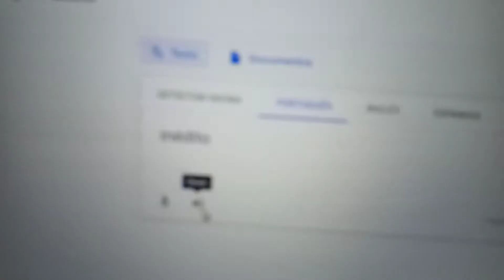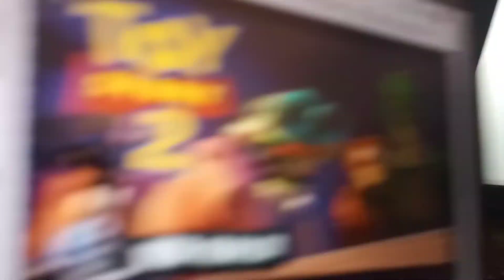Toy story 1 & 2 Record tv